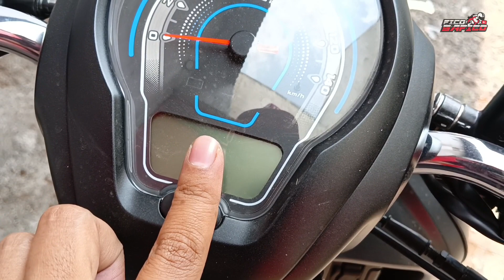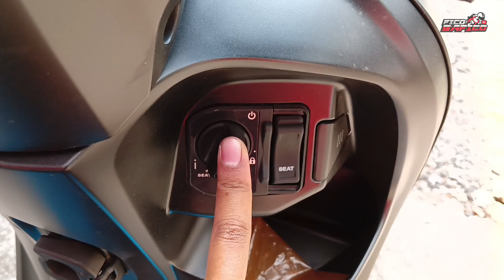NEW SCOOPY PRESTIGE BLACK 2024 LAHIR KEMBALI!! ADA PERUBAHAN DI RANGKA??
INFO LEBIH LANJUT DAN KERJASAMA BISA DM INSTAGRAM SAYA DI BAWAH INI

PEMBELIAN WA DI BAWAH INI
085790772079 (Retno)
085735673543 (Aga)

LOKASI : HONDA MPM NGRONGGO KEDIRI